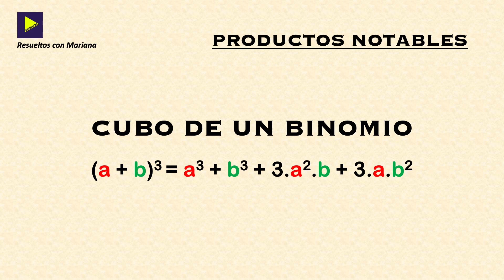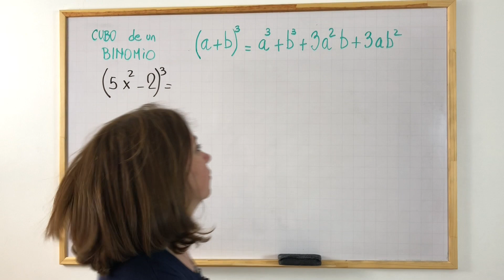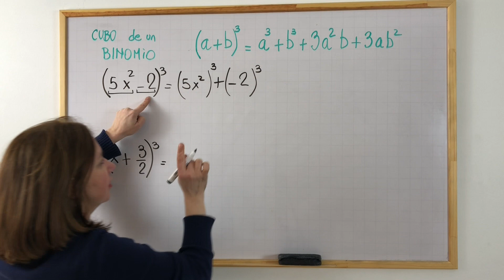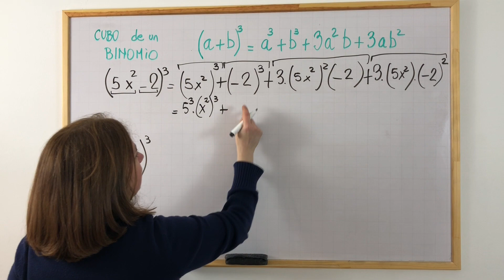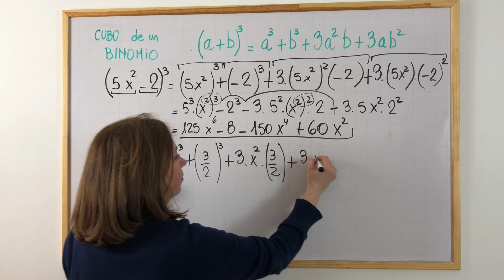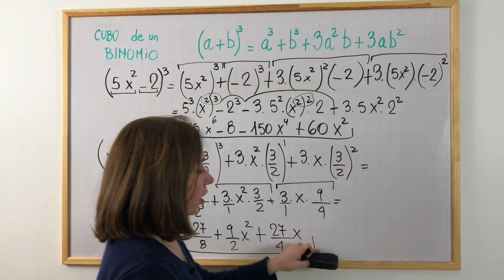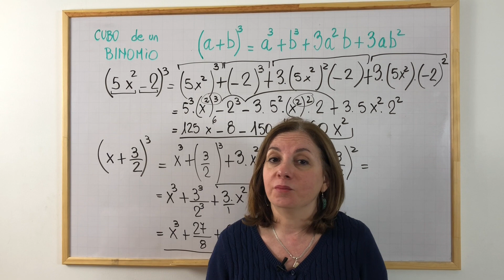PRODUCTO NOTABLE: CUBO de un BINOMIO - ej. 4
Hola! en éste video estaremos resolviendo 2 ejercicios con PRODUCTOS NOTABLES, más precisamente, tenemos CUBOS de BINOMIOS.

🤓 Repasemos algo sobre esas reglas conocidas sobre los PRODUCTOS NOTABLES:

Llamamos PRODUCTO NOTABLE a todas expresiones que se multiplican y que cumplen ciertas reglas que ya son fijas y conocidas. O sea, para resolver esos productos, no hace falta demostrarlos. Aplicando las reglas, basta y es aceptable. Los PRODUCTOS NOTABLES más utilizados, son:

🌀CUADRADO DE UN BINOMIO
                             (a + b)ˆ2 = aˆ2 + bˆ2 + 2.a.b

🌀CUBO DE UN BINOMIO
                             (a + b)ˆ3 = aˆ3 + bˆ3 + 3.aˆ2.b + 3.a.bˆ2

🌀PRODUCTO DE LA SUMA POR LA RESTA DE DOS CANTIDADES
                             (a + b) . (a - b) = aˆ2 - bˆ2

Los invito a que vean todos los videos que tengo en el canal con muchos ejercicios de éste tipo de PRODUCTO NOTABLE, como también con los otros tipos.

Siéntanse libres para consultarme lo que necesiten, en la parte inferior del video. Con gusto estaré dándoles soporte.

Por último, les pido que les den un 👍 a éste video, que se suscriban a mi canal si aún no lo hicieron y le den un click a la campanita 🛎 para que estén notificados cada vez que realice nuevas publicaciones. Todo tipo de apoyo me incentiva a seguir con éste proyecto para ayudar a la mayor cantidad de estudiantes, padres, docentes.